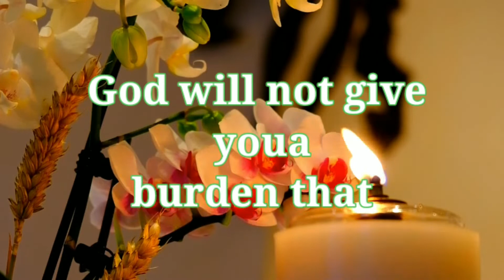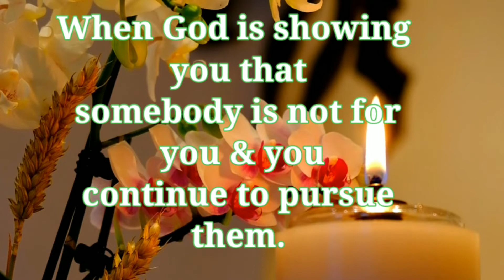When God quoted you||जब भगवान ने आपको उद्धृत किया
The Bible is full of promises, prophecies, and wisdom that can't be found anywhere else. Fortunately, it's also full of quotes from people who took comfort from the words that were spoken to them.

air quotes,god will help you,i under quoted my first salary,you asked for this,best movie decodes on you tube,go to the land which i will show you,you said,father i thank you that you reveal these things,quotations,air quotations,god is listening,heaven,atheist experience,did god change in the new testament,old testament god evil,the atheist experience,new heaven,by your side,joel osteen,the great and terrible god,vocation to the priesthood